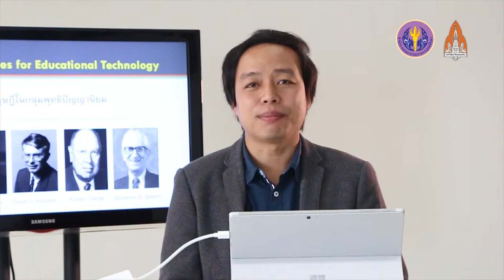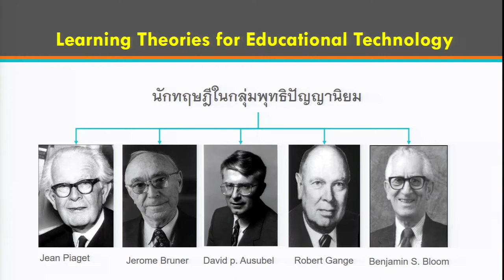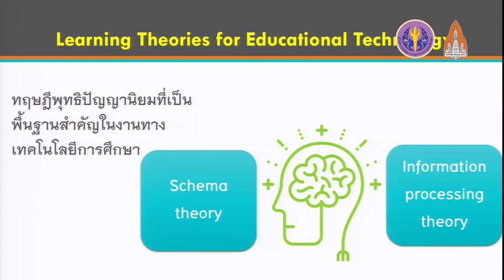ทฤษฎีการเรียนรู้7